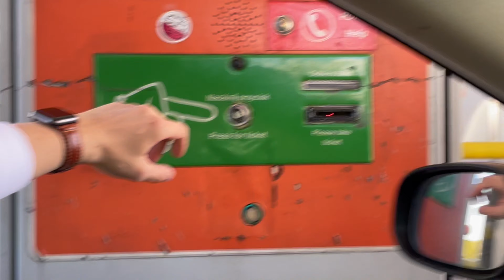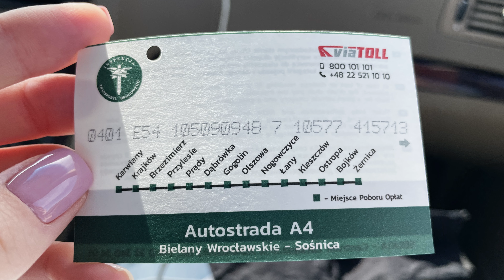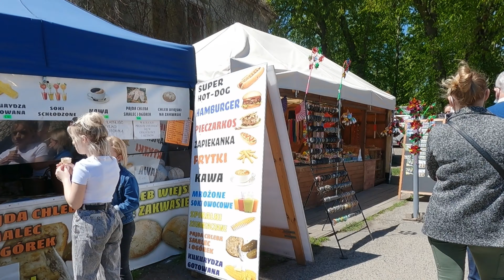Мошненский замок. Провели день в сказке?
Что посмотреть в Польше? Рассказываем про наше путешествие в Мошненский замок / Замок в Мошне (Pałac w Mosznej) с двумя детьми. Делимся впечатлениями, рассказываем, что там есть и стоит ли туда ехать. Замок как в Дисней (Disney), парковая зона, липовые аллеи и многое другое  :)
Также рассказываем про платную дорогу в Польше.